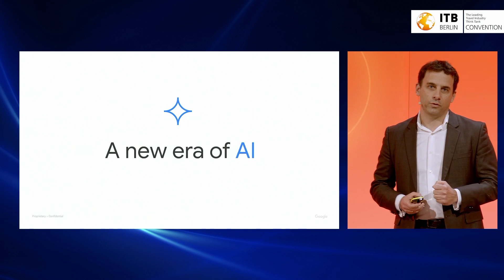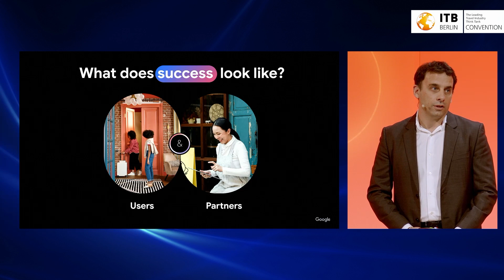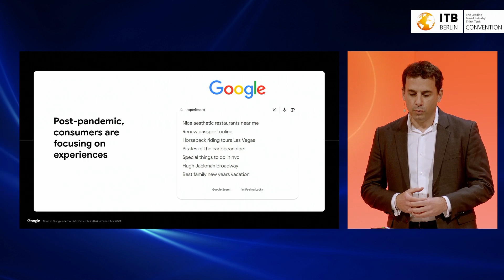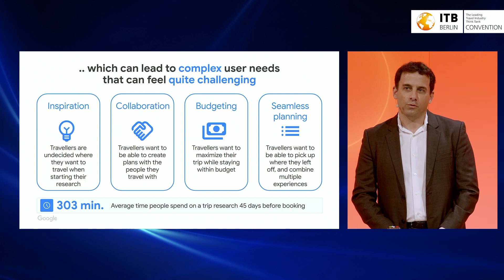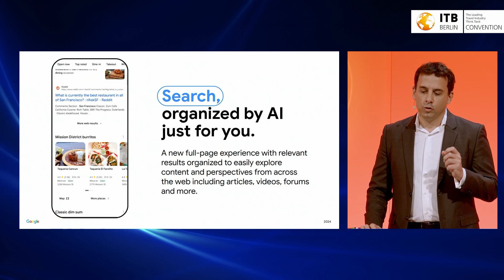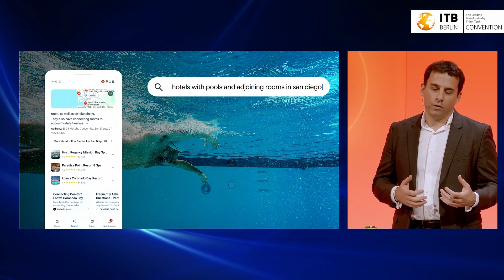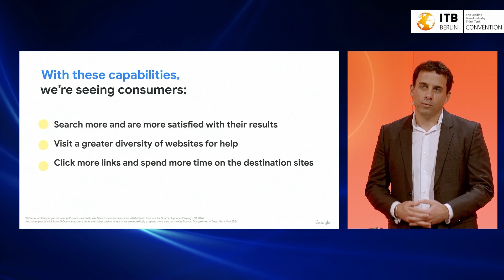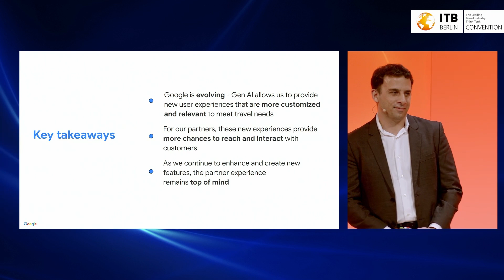Google’s Vision for the Future of Travel: How AI is Transforming Every Journey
From the first spark of inspiration to the moment a traveler books their next adventure, AI is reshaping the entire travel experience. Today’s travelers seek seamless, intuitive, and personalized journeys, yet their searches are often broad and unstructured. Google is at the forefront of this transformation, using AI to refine intent, reduce friction, and help people make complex decisions—whether it's finding the best time to visit a destination or uncovering hidden gems.

Join us for this exclusive keynote as we explore the next wave of AI-powered search innovations, designed to make travel planning more effortless and inspiring. We’ll also uncover how businesses can harness AI to build deeper customer connections, elevate their travel content, and drive unprecedented growth in an era of intelligent travel solutions. The future of travel starts now—are you ready? Trends Artificial Intelligence Future Generic AI

Keynote Speaker:
Yannis Simaiakis - Director, Google Travel & Local Partnerships, EMEA bei Google